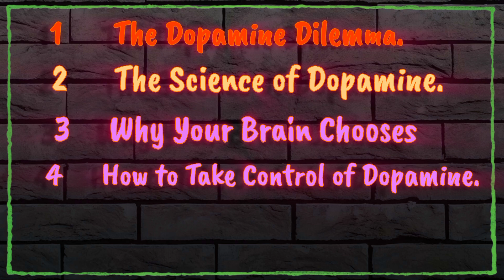Dopamine - Why You Can’t Focus & How to Fix It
Dopamine Detox: Why You Can’t Focus & How to Fix It

Ever wonder why it’s so hard to focus these days? It’s not just you — it’s your brain on dopamine. In this video, we uncover how dopamine tricks you into distraction and show you how to reclaim your time, energy, and life. Take control of your brain and build real focus!